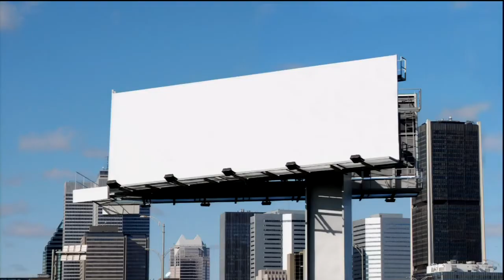NBA 2K12 l My Player l Rookie Showcase (Something New)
Here I am tryin something new (maybe not new to you but new to my channel) This my first sports video so i hope you guys enjoy it. My 2 bros do 2k12 vids from my player to other stuff be sure to check them out n say Kevo sent ya lol. All beats in this vid created by me :) PEACE!